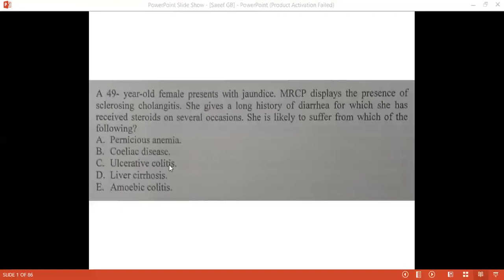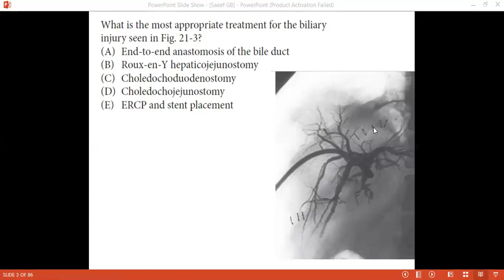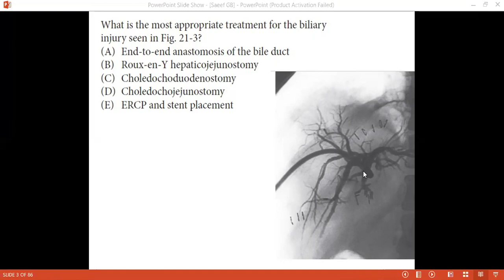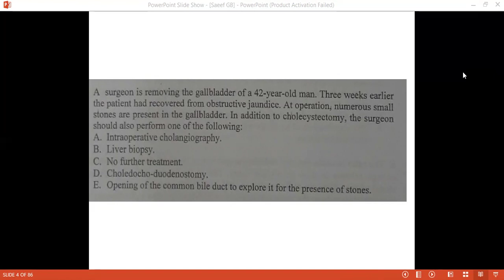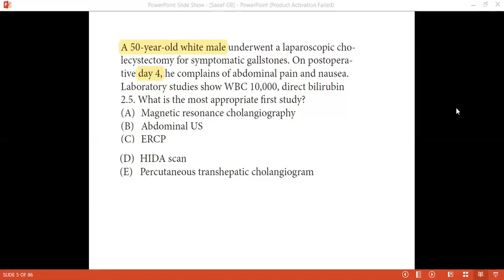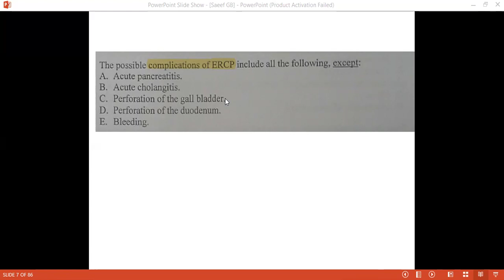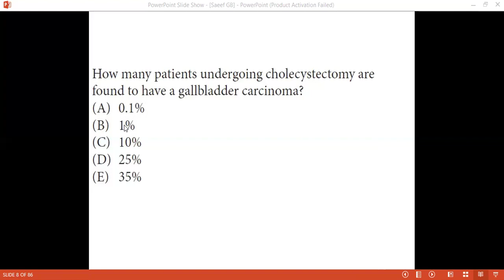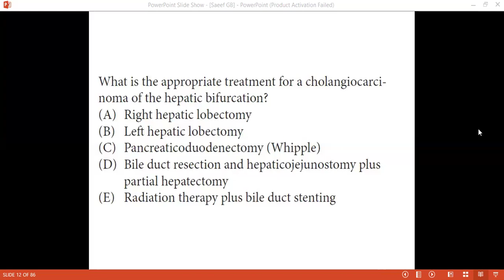Dr. Baki, gallbladder, 01 surgery made easy for undergraduate students